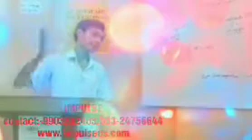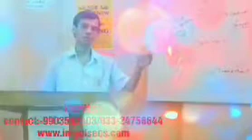BEST IAS Motivation Kolkata/ IMPULSE IAS, Kolkata with preparation for CSE 2021 during LOCKDOWN days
Preparation of UPSC demands consistence hard work, dedication and the courage to fight against adversity. We should try thousand times before thinking of giving up. Giving up is not an option, it never can be, its a choice. Before giving up we should make us remind why we had started. No obstacle is hard enough to make you ousted. Believe in yourself. In UPSC that is pre and post requisite on every stages of this Exam. It has wisely said what comes easy, goes easy. Learn from Mahatma Gandhi, so many failures in life but he never gave up, instead he embraced failure and became the Mahatma of this universe. Read the book "My Experiments with Truth", learn from it and practice in full swing— earn the "sweat equity" and be the hero of our movie directed by whoever may it be. Never forget one wise saying that a man’s character is not judged how he celebrates victory but when his back is against the wall. Love for you all. Long live potentiality.

for the first time IMPULSE IAS, Kolkata has been uploaded video in the YouTube. During the days of "lockdown" IMPULSE IAS is honouring its pledge with utmost dedication and honesty by conducting classes online. IMPULSE IAS never compromises with the aspirants' future.